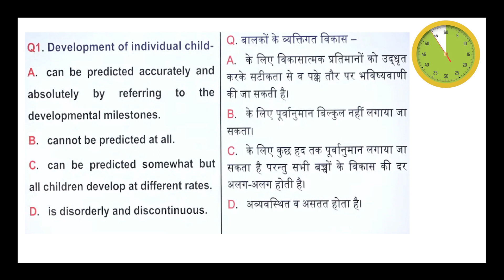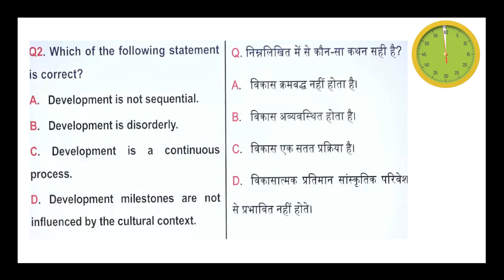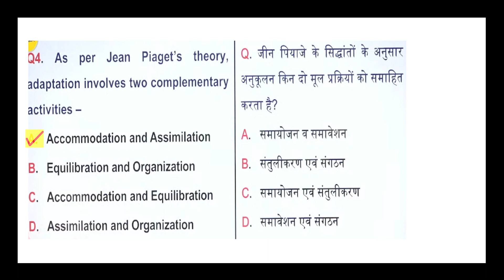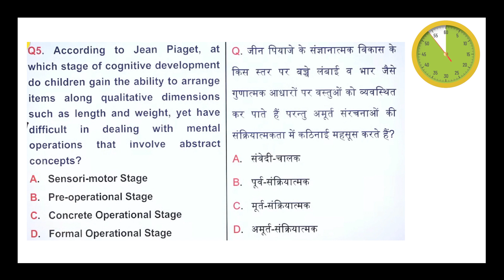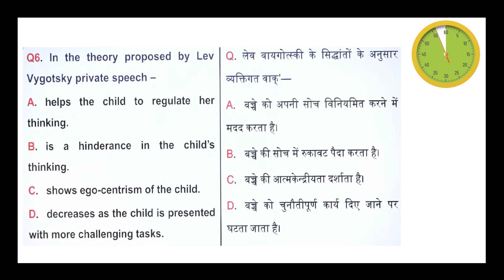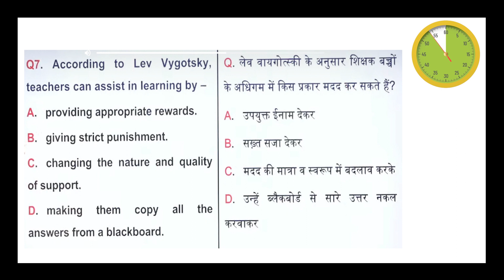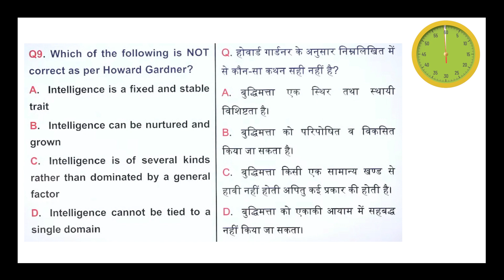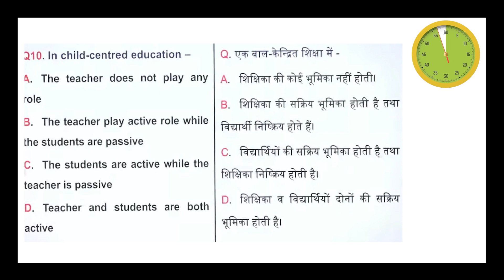CTET Mock Test 2022 By Maths Master | test-7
ctet important topics
ctet important question 2022
ctet important topics 2021
cdp important questions
ctet ki taiyari kaise kare
ctet cdp important questions in hindi
chandra institute allahabad new video cdp#mathsmaster
ctet important topics
cdp important questions
cdp marathon by himanshi singh
ctet 2022 preparation
ctet 2022
lets learn new video
education for you new video
sachin academy new video
chandra institute allahabad new video
lets learn new video cdp
education for you new video cdp
sachin academy new video cdp
chandra institute allahabad new video cdp
KVS PRT 2022-23
KVS Target Batch 2022-23
kvs 2022 vacancy
kvsbatch